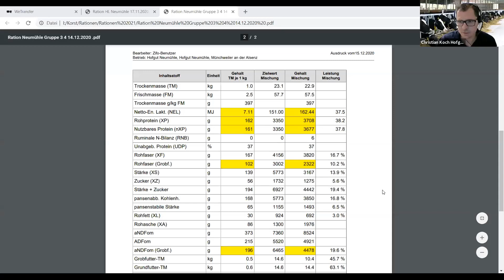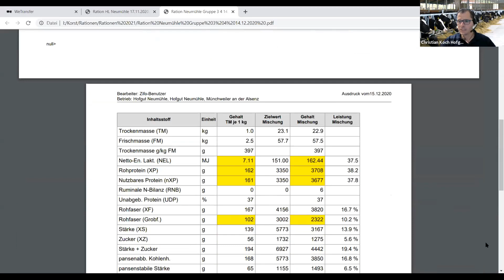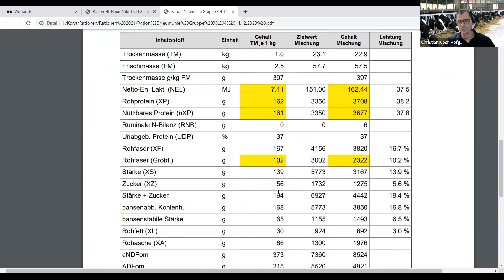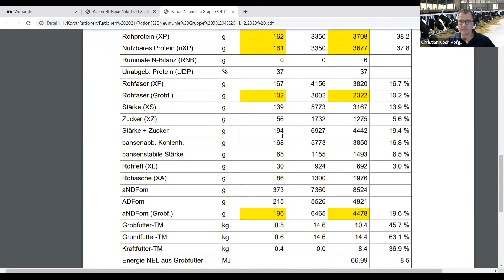Kühe füttern | melken: "Futterration mit wenig Zucker + Stärke!" Teil 11 - Tipps von Christian Koch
Dr. Christian Koch ist Milchviehspezialist beim Hofgut Neumühle in Rheinland-Pfalz. Das Hofgut Neumühle ist die Lehr- und Versuchsanstalt für Viehhaltung.

Im Vortrag der DLG-Mitteilungen berechnet er mit Rainer Möller in 5 Schritten die Produktionskosten der Grasernte 2021 und der Maisernte 2021. Das Ergebnis sind die Produktionskosten der Grassilage und Maissilage.

Außerdem geht er darauf ein, wie das Hofgut Neumühle Top-Grassilage und Top-Maissilage erntet, mit denen das Hofgut Neumühle hohe Milchleistungen von über 11.000 kg Milch melkt und wie er die Kühe erfolgreich füttert.

Das Online-Meeting wird präsentiert von Thomas Künzel – DLG-Mitteilungen (einem Tochterunternehmen der DLG e.V.) und Rainer Möller von Möller Agrarmarketing.